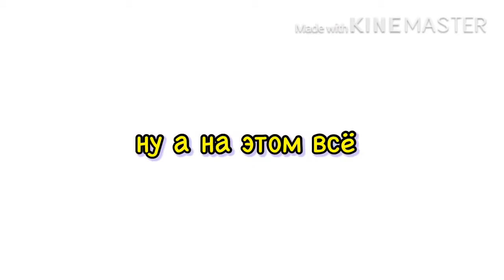🔥КАК БЫСТРО ПОВЫСИТЬ ЛВЛ В Msm シ🔥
В этом видео я вам расскажу, как же быстро повысить лвл в my singing monsters.